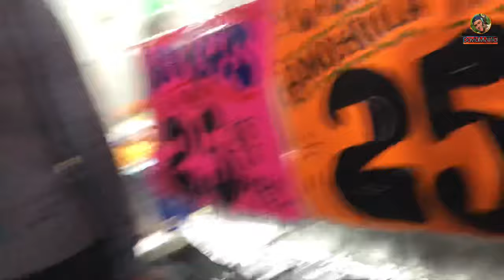EL MEJOR BAZAR DE JUGUETES PARA LOS REYES MAGOS 🎁🎎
Hola amigos! Cómo están?? Espero se encuentren bastante bastante bien!!
En esta ocasión me aventuré a las calles de Ecatepec en un horario que da miedo!
Visite dos bazares, el bazar de Recursos y el bazar de Jaltenco, pronto seguiré visitando más bazares antes de que acabe la temporada para saber cuál es el mejor 🤔